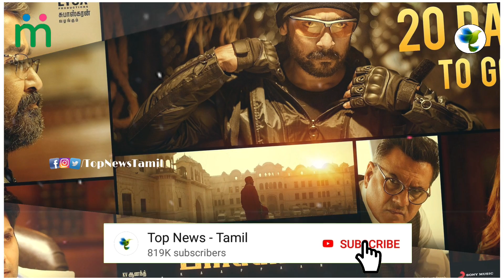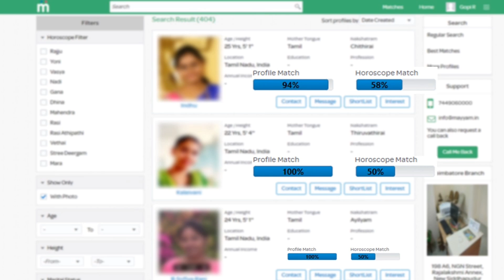Kaappaan Celebration Starts | Suriya, KV Anand | Mohanlal | Harris Jayaraj | காப்பான் - சூர்யா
Kaappaan Official - Censor Details | Kaappaan Trailer Update | Suriya, Mohanlal | KV Anand

Suriya 39 Official - Mass Announcement | Suriya, Siruthai Siva | D. Imman | Kaappaan Update

Kaappaan Official Trailer | Soorarai Pottru Second Look  | Suriya, KV Anand | Harris Jayaraj